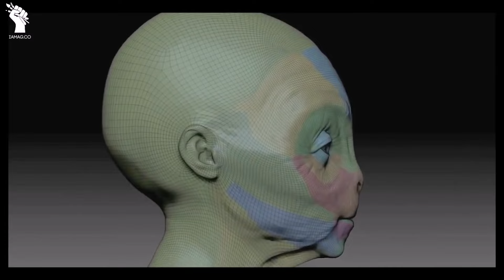מאחורי הקסם - מלחמת הכוכבים: הכוח מתעורר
הסרטון הועלה לפייסבוק של הערוץ במצב לא רשום, זמן רב לפני שהוא הפך לציבורי ביו טיוב. הרשמו לפייסבוק של הערוץ למען קיץ נעים יותר ;)

מלחמת הכוכבים: הכוח מתעורר (באנגלית: Star Wars: The Force Awakens), או בשמו המלא: מלחמת הכוכבים - פרק 7: הכוח מתעורר, הוא סרט שובר קופות בסאגת מלחמת הכוכבים מסוגת אופרת חלל אפית אשר יצא לאקרנים ב-17 בדצמבר 2015, כחלק השביעי בסאגת סרטי מלחמת הכוכבים, והסרט הראשון בטרילוגיה השלישית של הסאגה, שמתרחשת כרונולוגית אחרי המועד בו התרחשה עלילת הטרילוגיה המקורית של הסדרה. זהו הסרט הראשון בסאגת מלחמת הכוכבים המופק לאחר רכישת חברת לוקאס פילם על ידי תאגיד הבידור חברת וולט דיסני, שאף אחראית על הפצתו.

את דמויות הסרט מגלמים שחקים מוכרים, ביניהם ג'ון בויגה, דייזי רידלי, אדם דרייבר, אוסקר אייזק, אנדי סירקיס, דונל גליסון, מקס פון סידוב, לופיטה ניונגו, גוונדלין כריסטי, אנתוני דניאלס, פיטר מייהו, קני בייקר, הריסון פורד, קארי פישר ומארק המיל (שלושתם שבים לגלם את דמויותיהם של האן סולו, הנסיכה ליאה אורגאנה ולוק סקייווקר בהתאמה, לראשונה מאז 1983). את הסרט ביים ג'יי ג'יי אברהמס והוא מבוסס על תסריט מאת מייקל ארנדט בשיתוף פעולה עם לורנס קסדן. יוצר הסדרה ג'ורג' לוקאס היה מעורב בהפקת הסרט כיועץ יצירתי.

לאחר שחברת וולט דיסני רכשה את לוקאס פילם בשנת 2012, הכריזו האולפנים על כוונתם להפיק טרילוגיית המשך של מלחמת הכוכבים. מפיקי הסרט הם קתלין קנדי, ג'יי. ג'יי, אברהמס ושותפו בריאן בורק.

הצילומים החלו באפריל 2014 ונערכו באבו דאבי ואיסלנד לפני שעברו במאי אותה שנה לאולפני פיינווד בבקינגהאמשייר שבבריטניה. הצילומים הושלמו בנובמבר 2014. הסרט יצא לאקרנים ב-18 בדצמבר 2015 בארצות הברית וב-17 בדצמבר 2015 בישראל.

הסרט יצא לאקרנים ברחבי העולם ב-3D (תלת-ממד), RealD3D (גרפיקת תלת-ממד שפותחה בידי חברת הקרנת סרטי הקולנוע RealD), דו-ממד (2D) ו-IMAX והיה לסרט הראשון בסדרת סרטי מלחמת הכוכבים שיצא בתלת-ממד, למרות שהסרט הראשון זכה למחווה בתלת-ממד. בשנת 2017 צפוי להגיע לאקרנים סרט המשך (מלחמת הכוכבים 8), שימשיך את העלילה מהסרט השביעי.

הסרט הפך לשובר קופות ושבר שיאי הכנסות והכניס 528.9 מיליון דולר ברחבי העולם כבר בסוף השבוע הראשון להקרנתו, עם הפתיחה הטובה ביותר בהיסטוריה של הקולנוע. הסרט גרף הכנסות של למעלה ממיליארד דולר כבר לאחר 12 ימי הקרנה. בנוסף, הוא עקף את עולם היורה והפך לסרט השלישי המרוויח ביותר בכל הזמנים לאחר אווטאר וטיטאניק.

הסרט מועמד לפרס אוסקר בחמש קטגוריות: עריכת הסאונד הטובה ביותר, מיקס סאונד הטוב ביותר, איפור ועיצוב שיער הטובים ביותר, העריכה הטובה ביותר והפסקול הטוב ביותר.